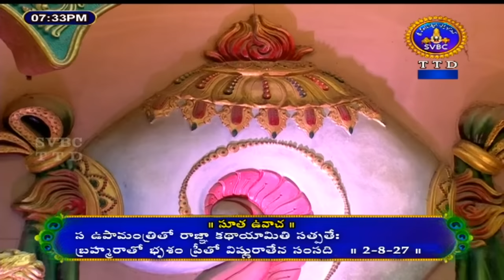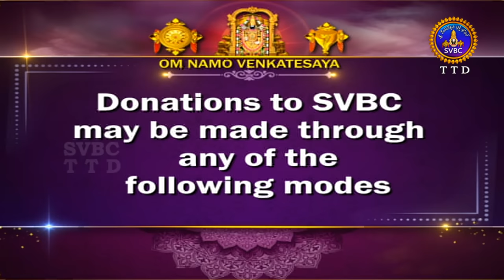శ్రీమద్భాగవతం | Srimad Bhagavatham | Kuppa Viswanadha Sarma | Tirumala | 06-10-2023 | SVBC TTD